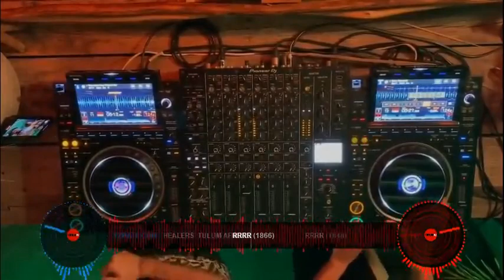AFRO ZOUK HOUSE - TRANSYL MASHUP